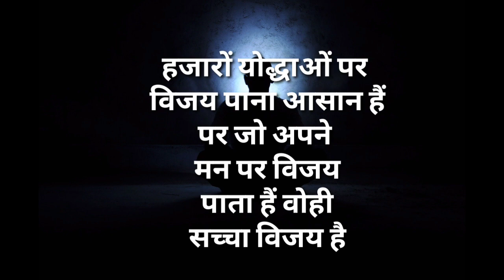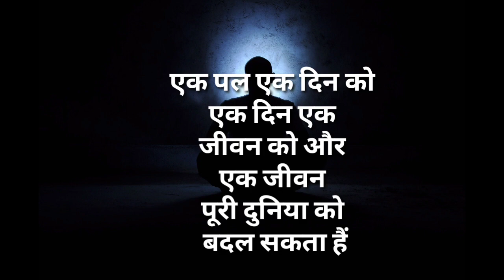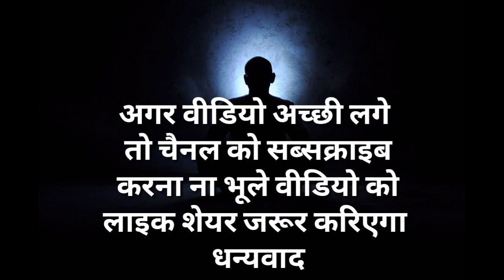Buddha Quotes in Hindi | Budhha Gyan | गौतम बुद्ध काउट्स इन हिंदी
Buddha Quotes in Hindi | Buddha Quotes | Budhha Gyan | गौतम बुद्ध काउट्स इन हिंदी